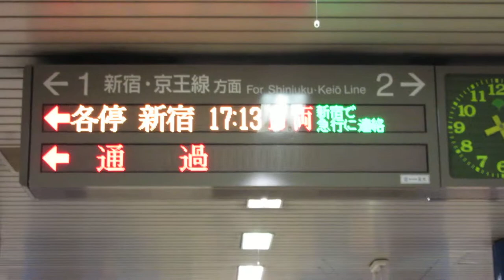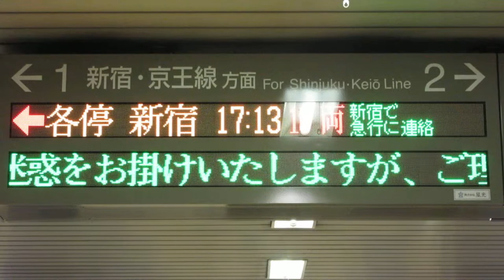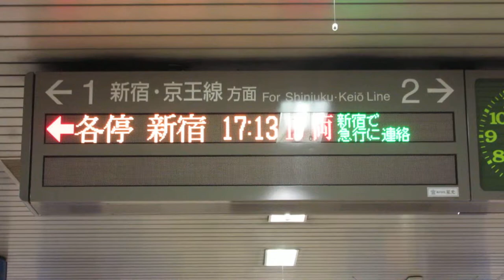【在線位置表示】都営新宿線 LED電光掲示板(発車標) 岩本町駅 2019/5